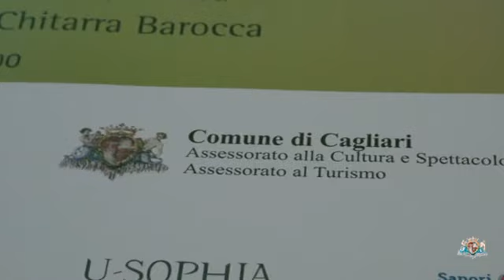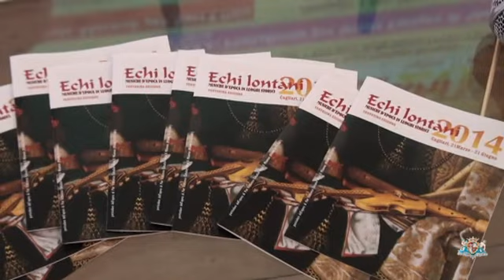Echi Lontani 2014 Festival di Musica antica a Cagliari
Presentato a Cagliari il ricco programma di concerti della rassegna di musica d'epoca, con la novità della diretta streaming.